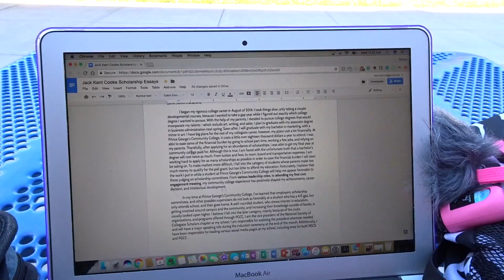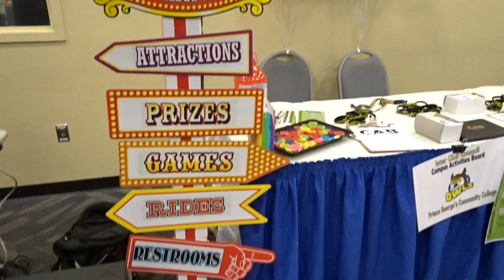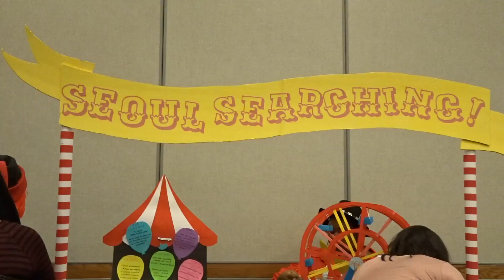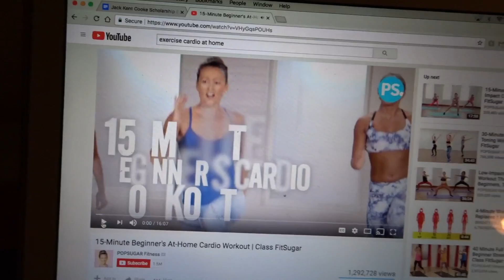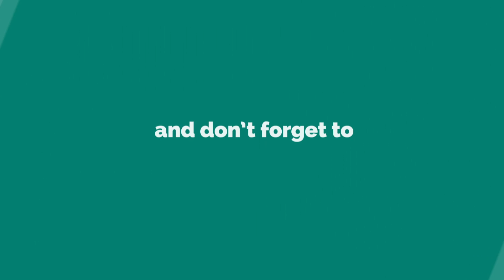THE BIG DAY!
Yesterday was great!